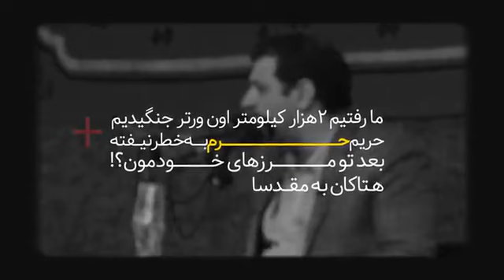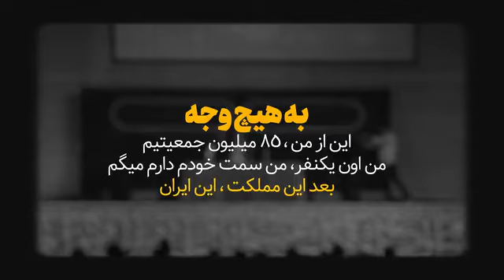استاد رائفی پور - هشدار به هتاکان نسبت به فرهنگ و مذهب این مرز و بوم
سخنرانی استاد رائفی پور - سلبریتی وطن فروش یا سلبریتی وطن دوست
♨️ اگه با کلیپ حال کردی می تونید با لینک زیر کلیپ های دیگه ایی از استاد رائفی پور ببینید.